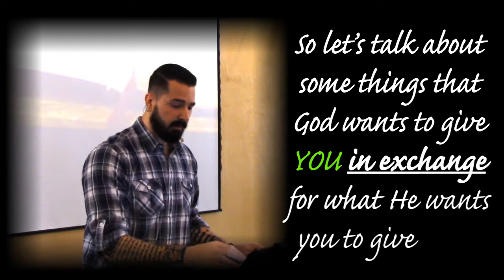God's Blessing For You _ Sermon Jam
A sermon jam on God's blessings for you today.

Everyone wants to be blessed by God but not everyone wants to give God what He asks.
This sermon jam teaches some of the things God wants to give you in exchange for what God wants you to give Him.

What does God want from me, you ask? How can I be blessed by God, you ask? Is there a how to get blessed by God sermon? Is there a way to receive these blessings from God?
Watch this sermon jam on God's blessings for us and receive God's blessings.

Sermon Jam on God's Blessings _ Pastor: John Cichy